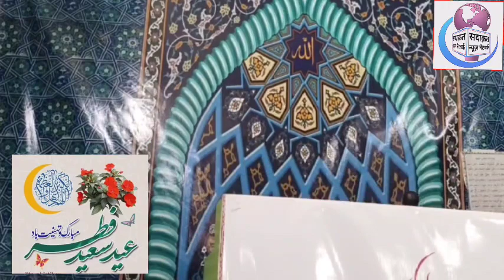Khutba e Eid ul Fitr: By Mol. Farman Musavi...